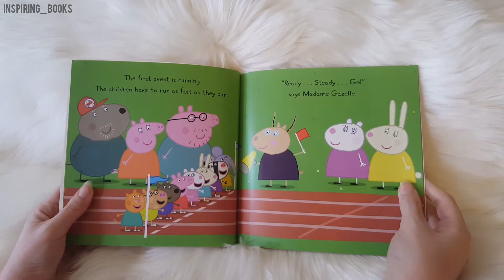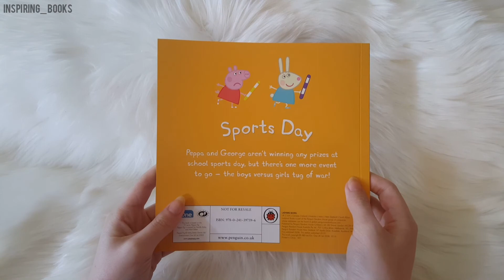eOne - Ladybird - Peppa's Favorite Stories - Peppa Pig - Sports Day